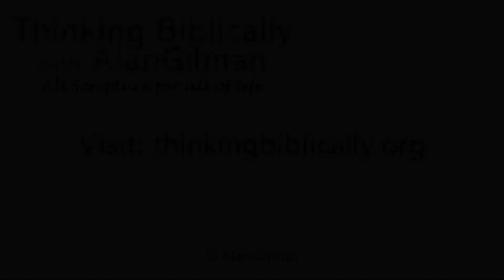Dr. Iain Provan: The Inspiration of Scripture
Bible scholar Dr. Iain Provan returns to Thinking Biblically to discuss with Alan the inspiration of Scripture.